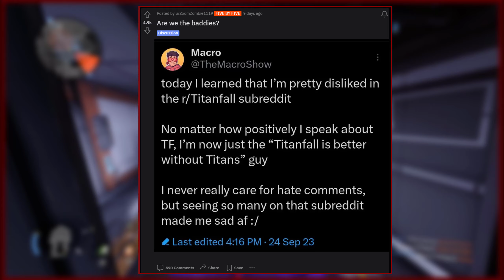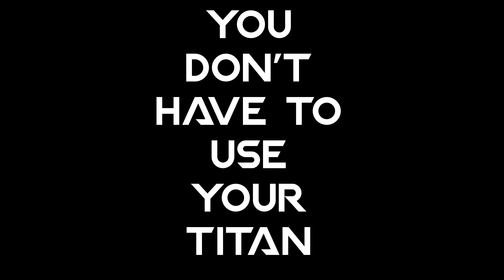Is Titanfall better without titans? | Titanfall 2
Let's see if TITANfall is better without our beloved mechs.
Also i do not mean to initiate any drama, this is honestly a topic i considered very interesting, that's all. Please be respectful if you want to engage to any of the mention parties in this video.